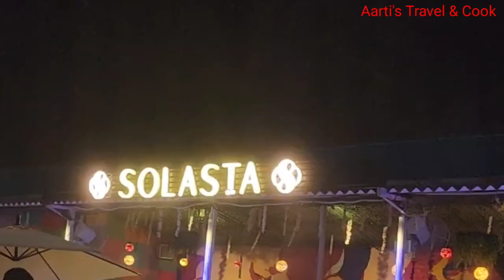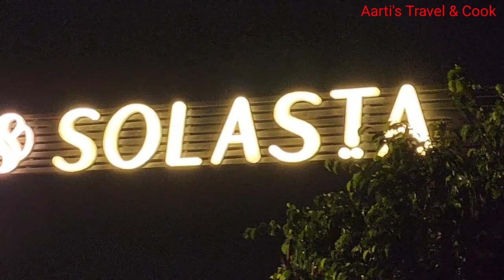Grand Opening of Biggest Cafe in Gurgaon | Romantic Cafe | Most Beautiful Cafe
Hey Friends!!!
Today I am going for Grand Opening Party of biggest Cafe in Gurgaon . This Cafe name is SOLASTA , It is situated in Gawal Pahadi,Faridabad- Gurgaon road . This is Amazing Cafe with its beautiful decor , ambiance and delicious food .
On this night there were so many attractions ,as  dance performance, fire show by russian girls and outstanding live peformance of Nizami Brothers.
Press Bell Icon for more such videos.